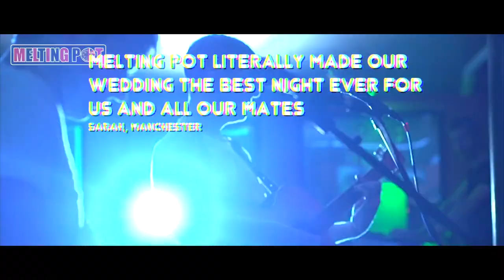MELTING POT Promo 1080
This is our promo video, a little snippet of what we do. The footage is from a gig we did at The Stone Roses Bar in York in 2017 and the audio is a live recording we did at Melrose Yard Studios.

Big thanks to Silverdoor PR and Chris Spence.